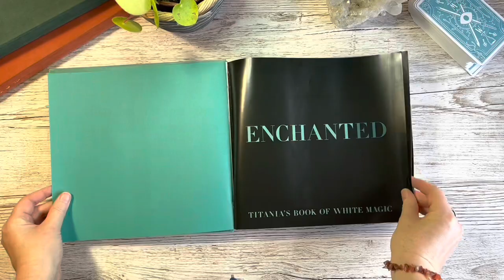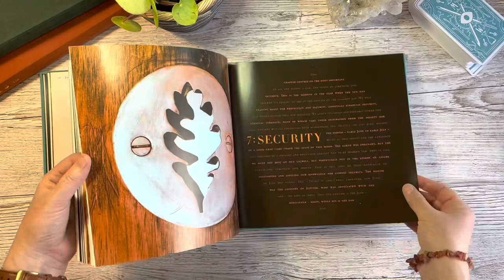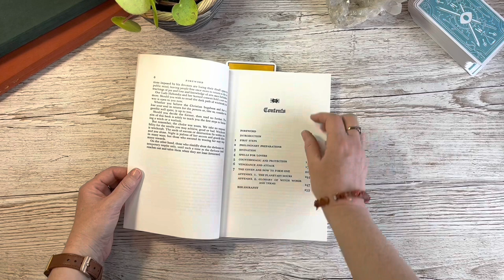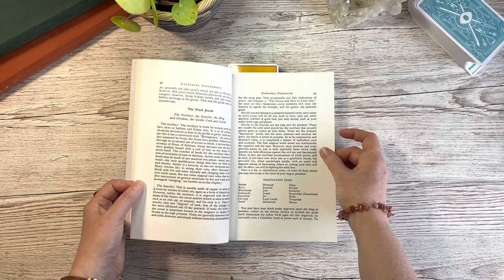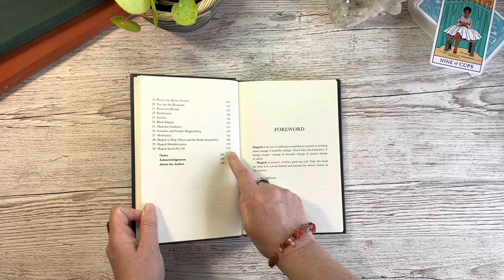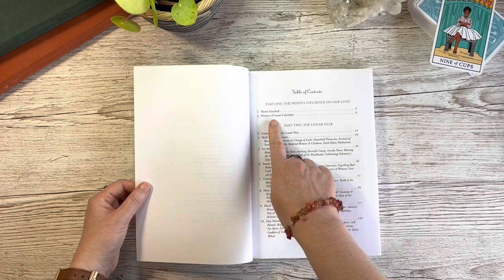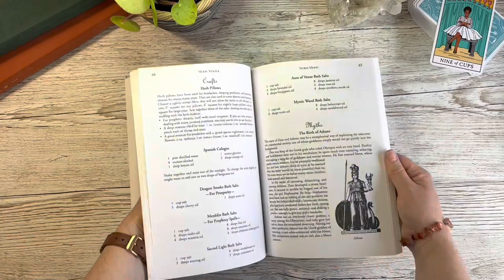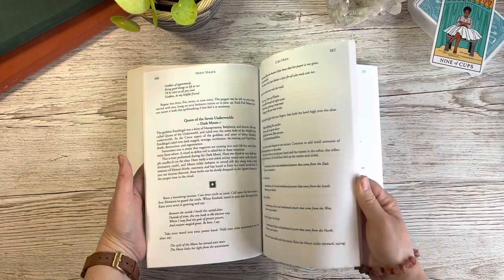5 Witchcraft Books I Regret Buying 📓antihaul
There are a lot of books on witchcraft out there. This video is kind of a witchcraft book anti haul. I’m going to show you 5 Witchcraft Books I Regret Buying, and explain my reasons. Fair warning, some of you might find this video a little blasphemous because my list includes at least two books from very well-thought of and recommended authors.

Making a more “negative” video is hard for me - I generally tend to find the best and usable parts in everything - but I’m forcing myself to go there because I want to move the conversation around witchcraft books on a little bit. We are in the 2020s now and I still see so many books from the 1990s and 2000s being recommended to beginner witches. And I don’t think these are necessarily still the best books for beginners, or for anyone, honestly. I feel like I have a responsibility as an older witch who has been practising a long time, to make good recommendations to people newer to the craft.

Obviously everything I share here is my own opinion and if you love these books then I have no issue with that, feel free to let me know in the comments if you think I’m way off base.

Video Chapters
00:00 Introduction
01:22 Enchanted by Titania Hardie - beautifully offputting
02:37 The Truth about Witchcraft Scott Cunningham - not actually true
04:19 Paul Huson Mastering Witchcraft - hasn't aged well
06:41 Pop Magick Alex Kazimi - vanity project
08:06 Moon Magick by DJ Conway Review - beautiful fantasy dressed as fact

Welcome kindred, I’m Jessica.
I’m on a magical, healing adventure with journaling, tarot, astrology, and creative self discovery. Here I share the tools, inspiration, and resources I gather along my path of deepening self-awareness and connection with All That Is.

My intention for this channel is for it to be a soothing and sacred space which meets you where you are on your journey of creative exploration and spiritual connection; a place where you can come to find ideas and inspiration - gathered over my decades of journaling, witchery, and working with the cards - to help you to weave your own authentic and life affirming practices. Practices which are rooted in a deeper understanding of this world as a place where magic is real, and where we can work with our own stories to weave what happens next.

I would love for you to come along on this journey with me.

Warmest blessings

Jessica
x